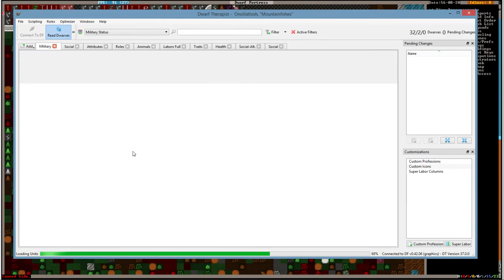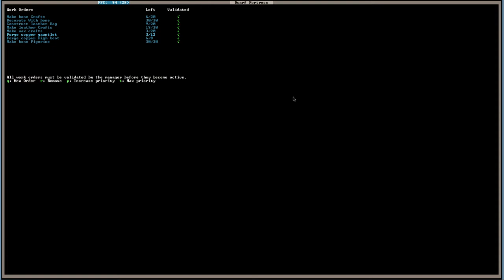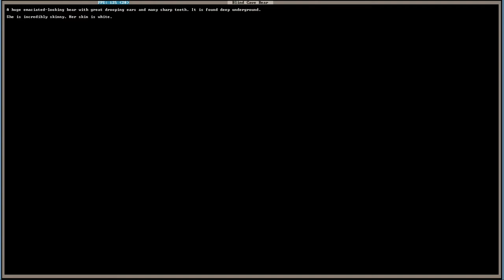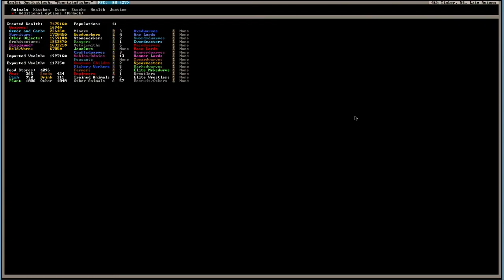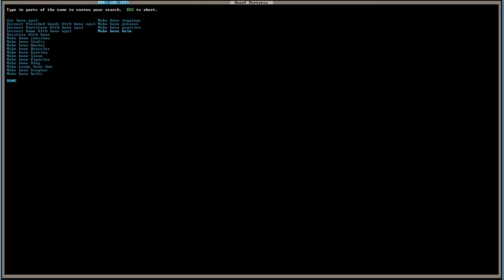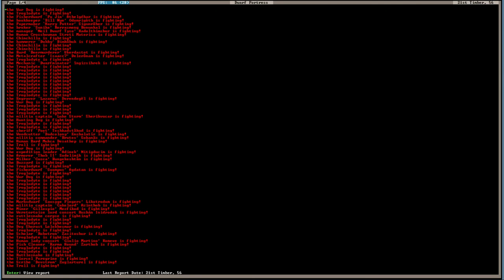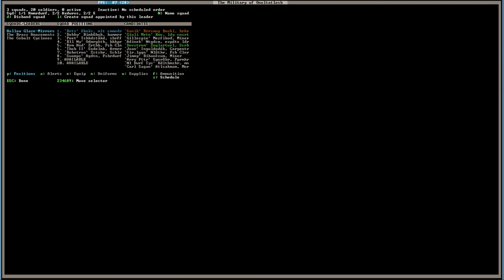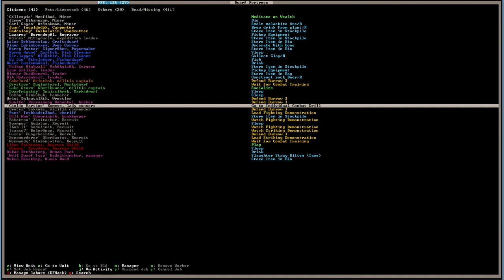Dwarf Fortress - #33 - "Proper Military" (Let's Play / Gameplay: 0.42 - 2016)